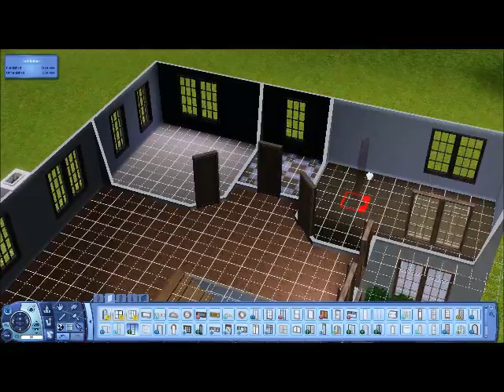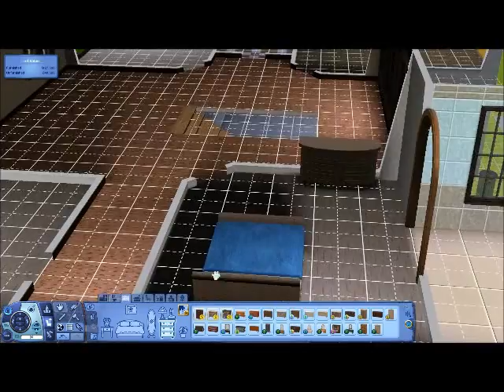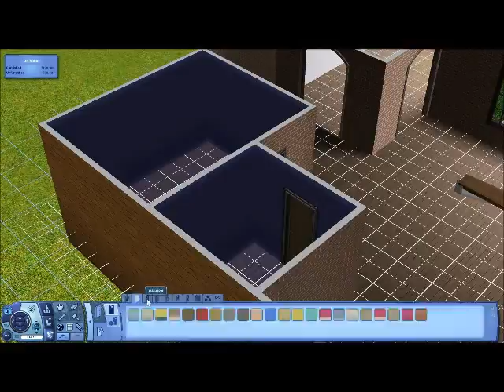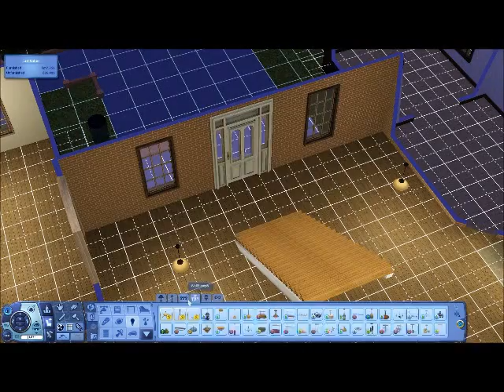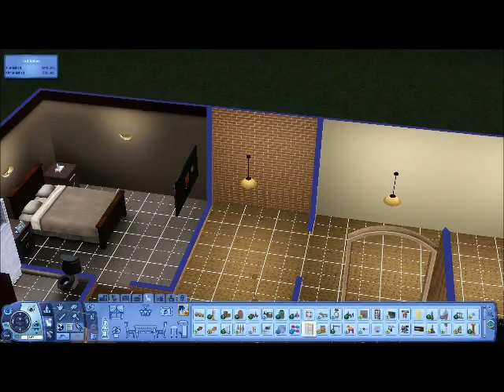Let's Build a House - Episode 4